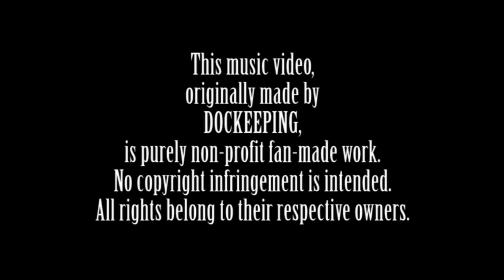Spirit: Stallion of the Cimarron - Everytime We Touch (HD)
This is HD version of one of amazing music videos made by Dockeeping. For description watch its original version:
This music video is purely non-profit fan-made work.

HINT: If you like it, get this video and keep it safe, because its not here forever...